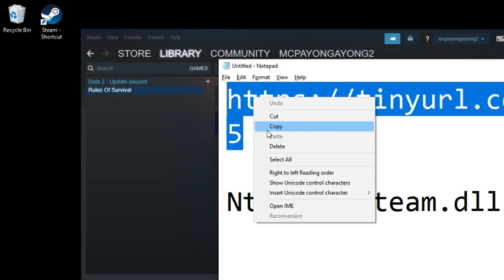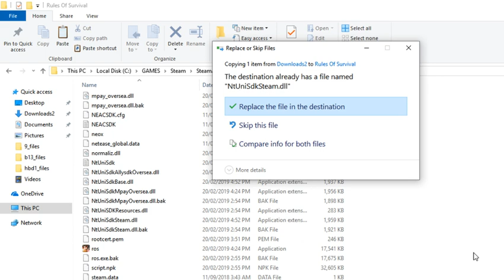STEAM ROS Version ros.exe has stopped working bug fix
This is for the steam version